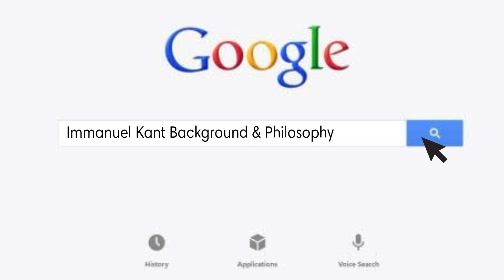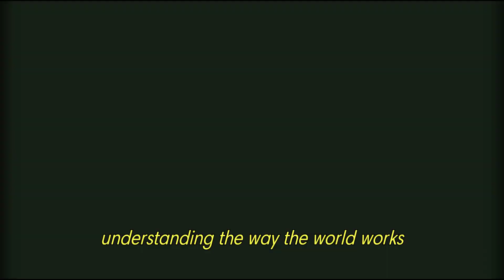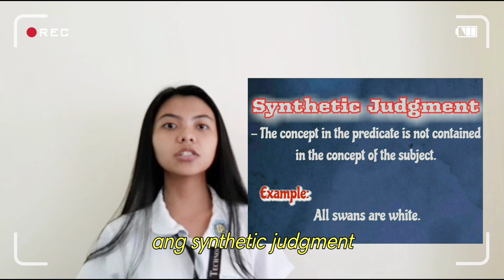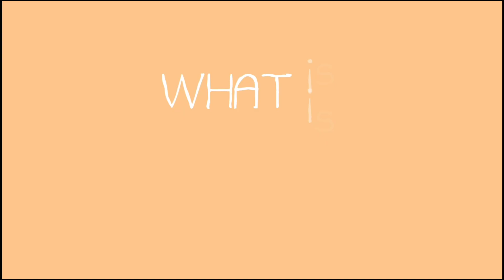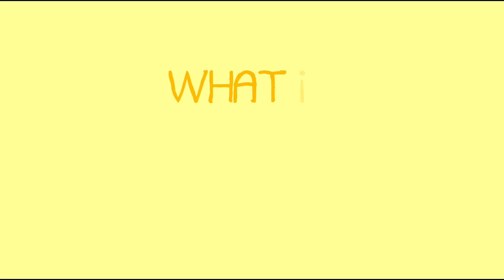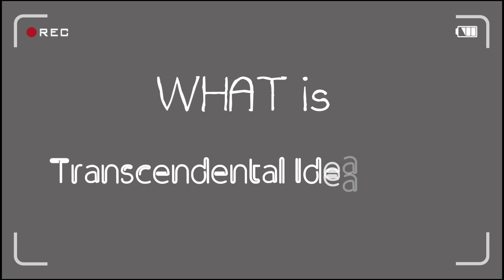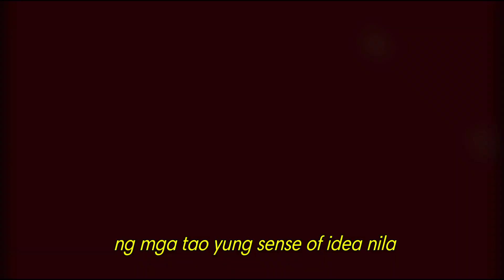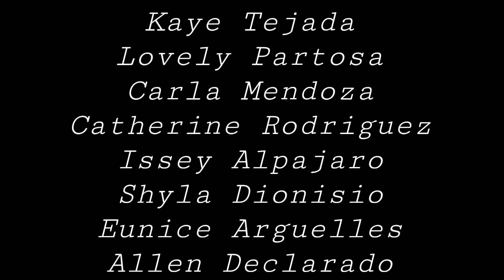Immanuel Kant's Categorical Imperative by 12-Bezos, Rizal Technological University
This is the video presentation of group 3(Mykl's Angels) about the Immanuel Kant- Philosophy of Man(Categorical Imperative). The following are the group members who were behind the presentation:

Lovely Partosa

Shyla Dionisio

Catherine Rodriguez

Allen Declarado

Eunice Arguelles

Issey Alpajaro

Kaye Tejada

Carla Mendoza